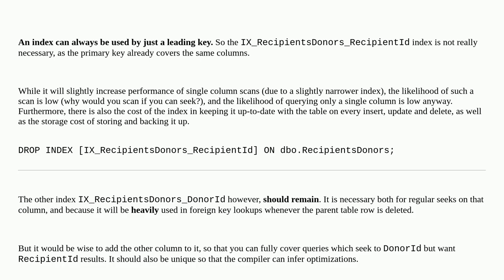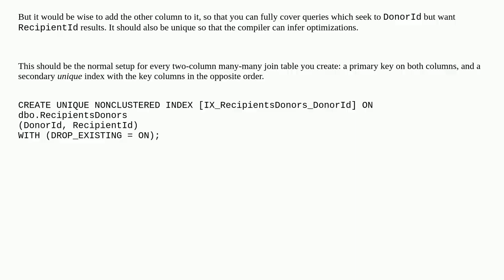Dba: Are individual indexes necessary on columns that are included in a compound primary key?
Are individual indexes necessary on columns that are included in a compound primary key?

A special thanks goes out to the community

  foreign-key primary-key many-to-many index